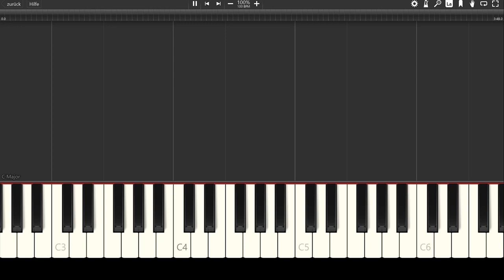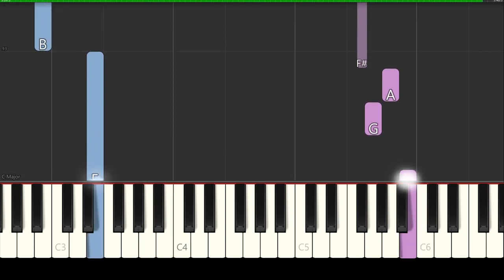Another Love Tom Odell - Easy Piano Tutorial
I am happy to meet you today for an easy and welcome piano piece for beginners !